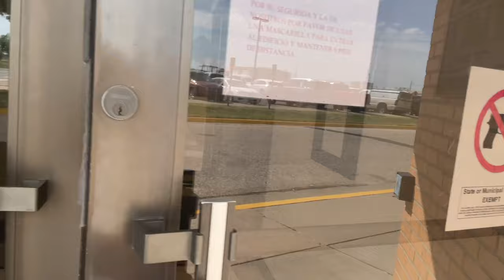See USA's Smallest Airport w/ USA's Biggest 1/2 Persian Comedian K-von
I don't think I've ever seen an airplane hiding behind a curtain... have you?